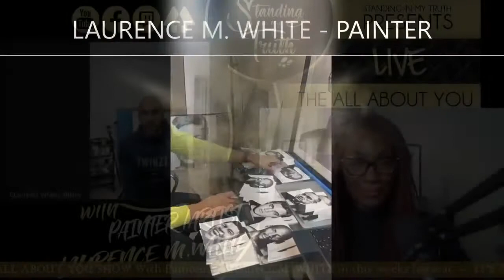IT'S ALL ABOUT YOU SHOW - With Painter LAURENCE M.WHITE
Painter Extraordinaire Laurence has been on a journey of recognition and that recognition has come.  Join us to hear how, what and where.